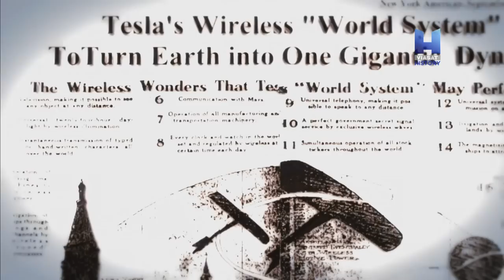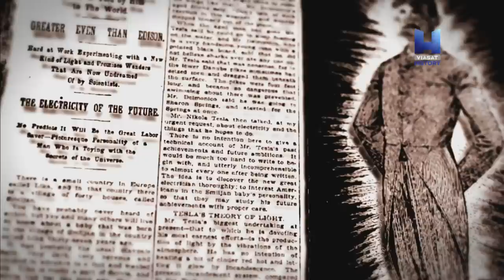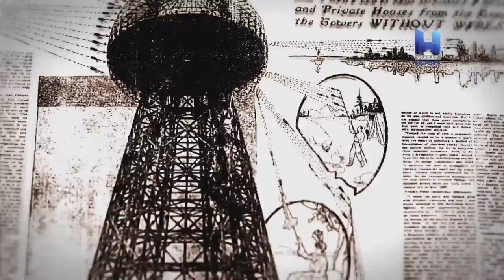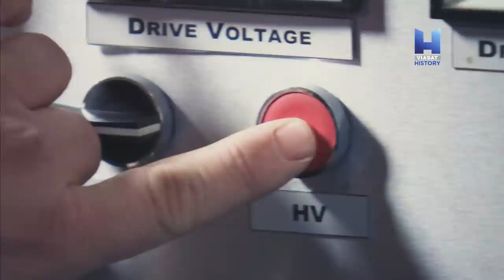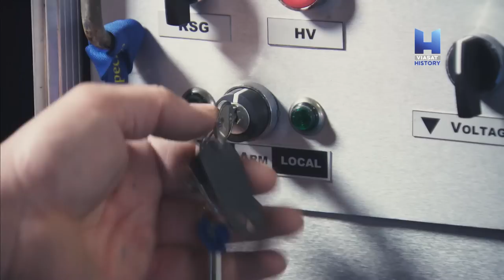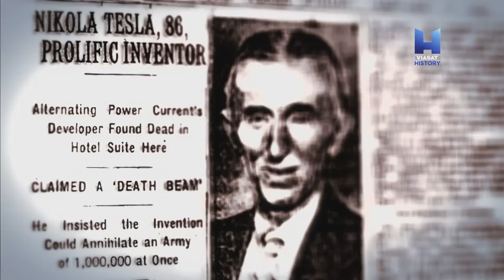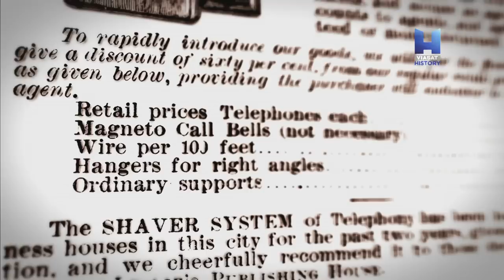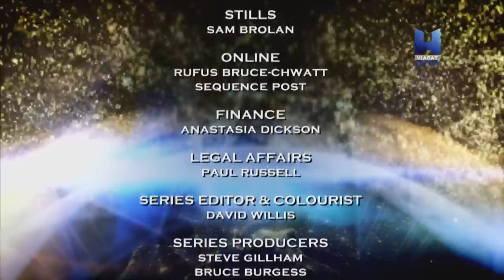Tiltott történelem - Nicola Tesla